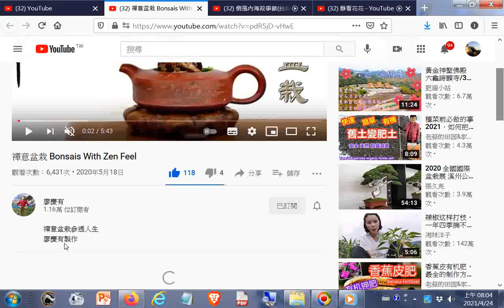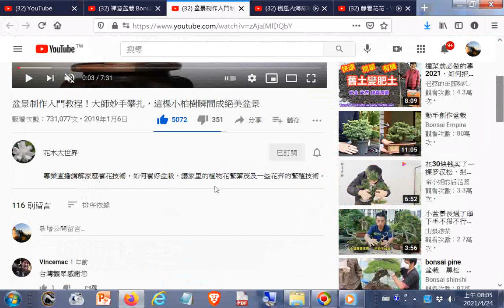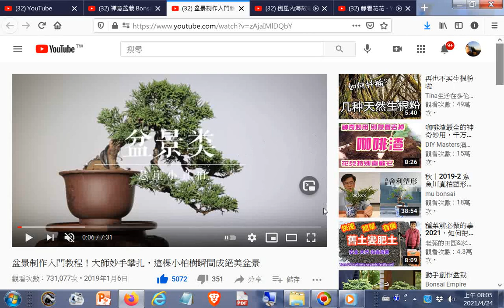推薦--禪意盆栽 Bonsais With Zen Feel+盆景制(製)作入門教程！大師妙手攀扎，這棵小柏樹瞬間成絕美盆景 YouTube htm20190106